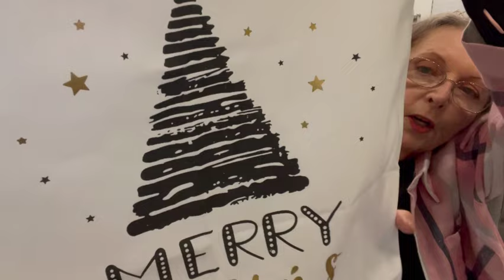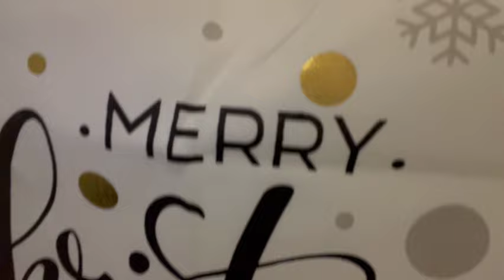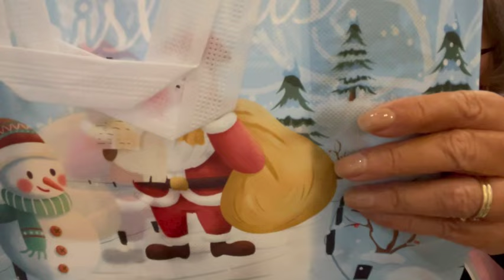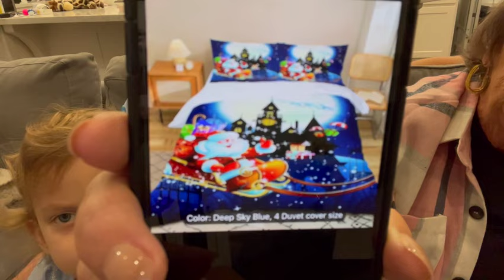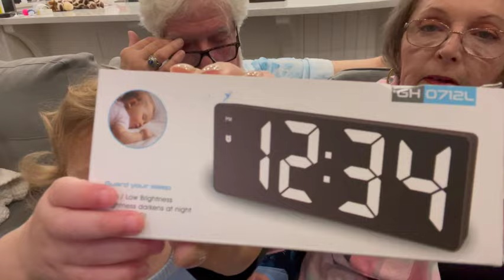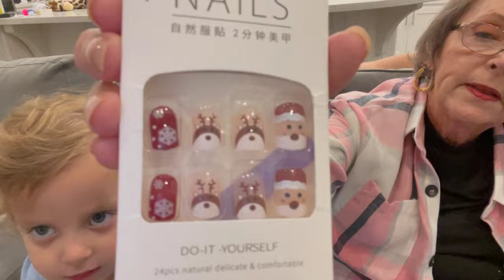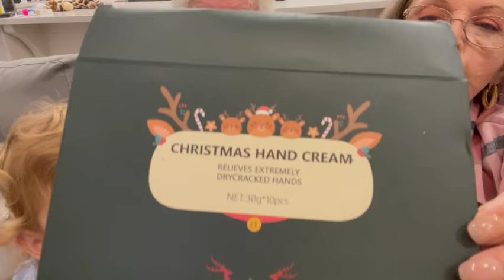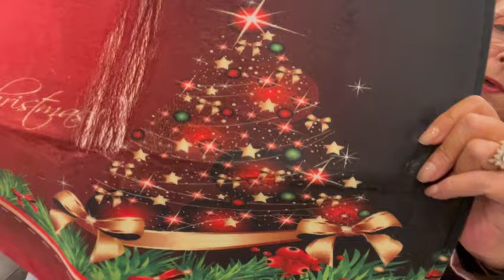XL TEMU HAUL Not Sponsored Lots of Christmas Decor Stocking Stuffers & Clothing W/ Try Ons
PLEASE COPY and PASTE into the search bar to go to Temu  The wheel may spin first to give you MORE coupons!

Below are my Fishland and Farmland codes if you would like to join me.

REMEMBER:
Temu offers FREE returns within 90 days.
Temu offers price adjustments if the price of anything you buy decreases within 30 days of your purchase. Be sure and check your order receipts frequently to check for and request price adjustments.
CLICK ON THE BELL
GIVE US A THUMBS UP LIKE